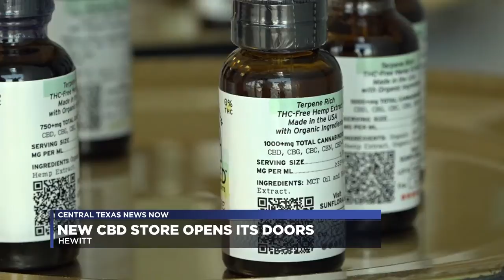New CBD store opens its doors in Hewitt